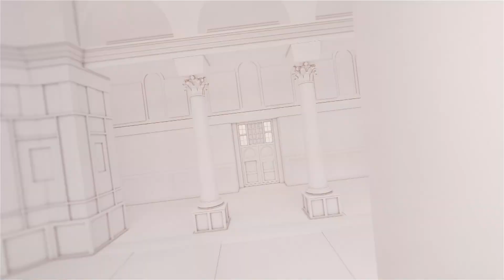فضائية النجاح - هوانا الوطن - الفريق الفلسطيني المتأهل للنهائى في مسابقة تكنوفيشن العالمية